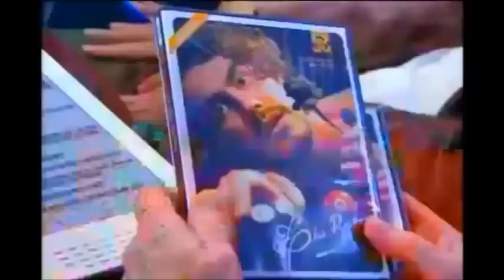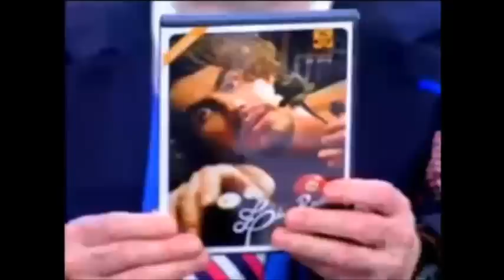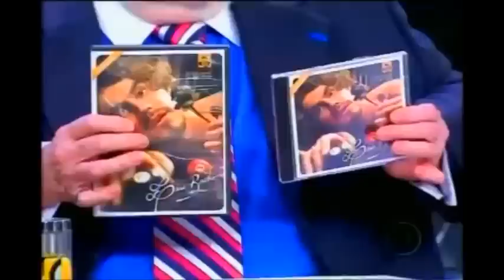Entrevistas de Zeu Brito no programa do JÔ - Duvido você não rir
Eu garanto que você vai rir muito